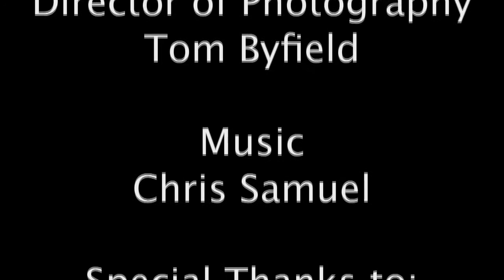The Yielding Flesh of the Girl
A Paisley Films Production

Poet - Emily Harrison
Directed by Isher Sahota
Produced by Katie Sinclair
Director of Photography - Tom Byfield

A special thanks to Dulwich Picture Gallery